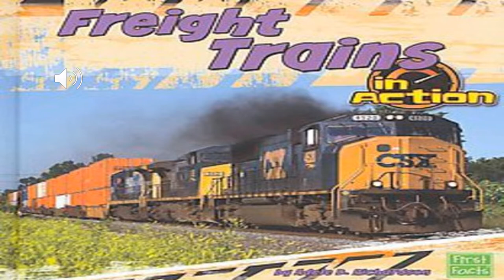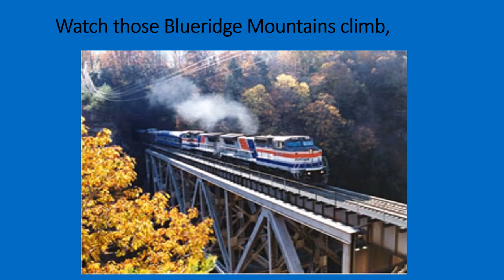Freight Train PC